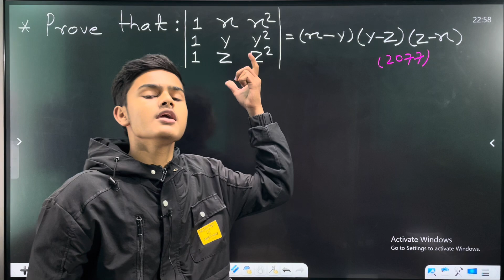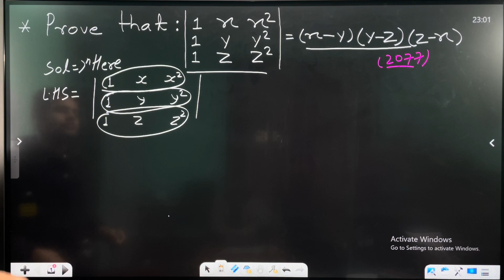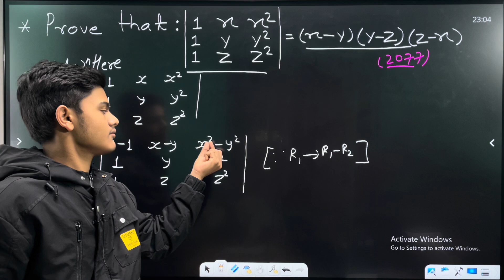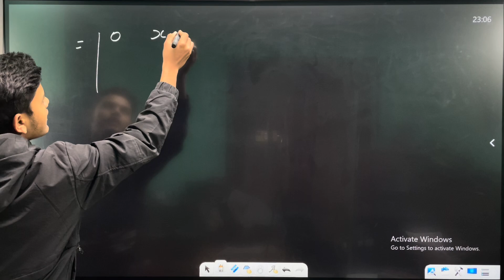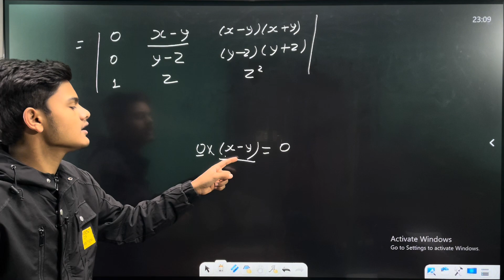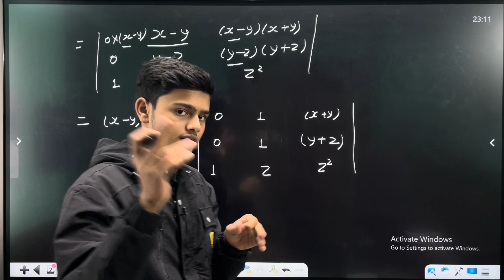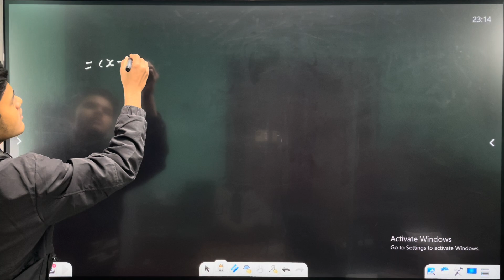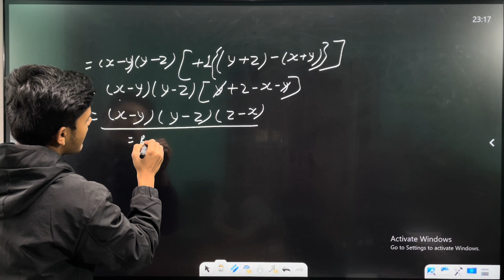2nd sem maths important questions ctevt | ctevt math question paper 2079 solution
2nd sem maths important questions ctevt | ctevt math question paper 2079 solution | 2nd sem math

ctevt 2079 maths question solution
ctevt math question paper 2078
ctevt math important question
ctevt 2nd semester maths question paper solution
ctevt math solution 2079
ctevt diploma 2nd semester math 2079 question paper solution
ctevt math question paper 2079 solution
ctevt 2079 maths question paper solution
ctevt math 2079 question paper solution
2078 ctevt math 2nd semester question paper